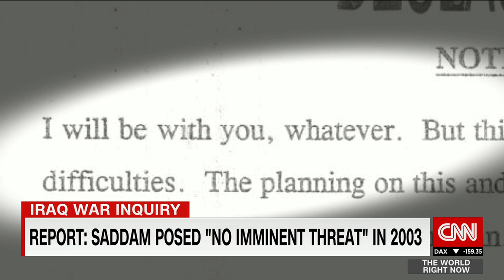Chilcot inquiry slams Blair for Iraq war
An official inquiry found Britain's decision to invade Iraq was based on flawed intelligence and had been launched before diplomatic options were exhausted. CNN's Phil Black reports.